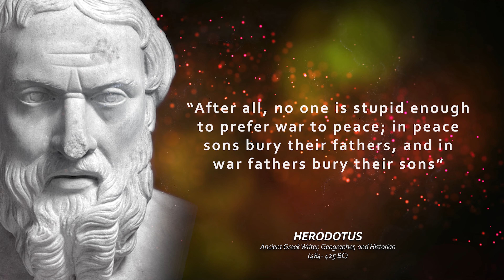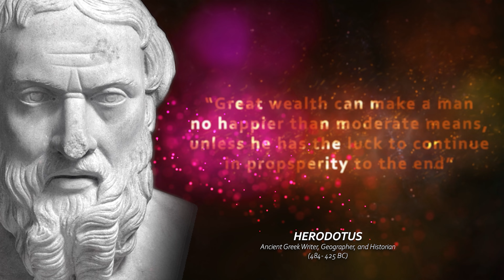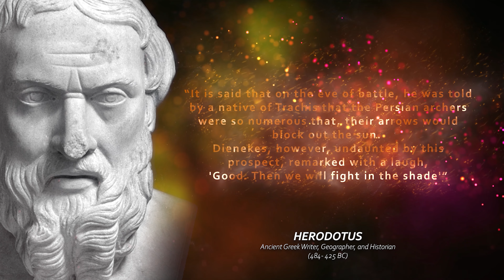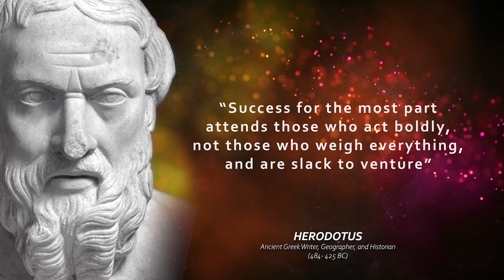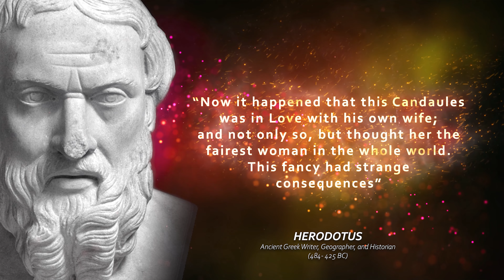22 BEST Quotes📜 by "The Father of History"... HERODOTUS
Enrich your mind with the Best Quotes by Herodotus... "an ancient Greek writer, geographer, and historian born in the Greek city of Halicarnassus, part of the Persian Empire (now Bodrum, Turkey). He is known for having written the Histories – a detailed account of the Greco-Persian Wars. Herodotus was the first writer to do systematic investigation of historical events. He is referred to as "The Father of History", a title conferred on him by the ancient Roman orator Cicero.